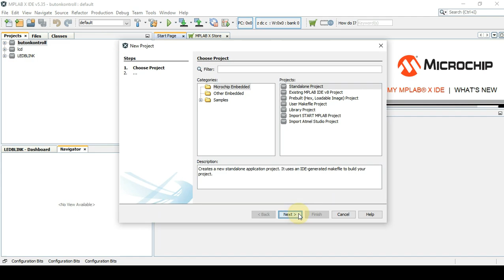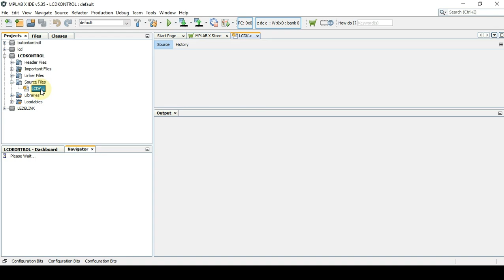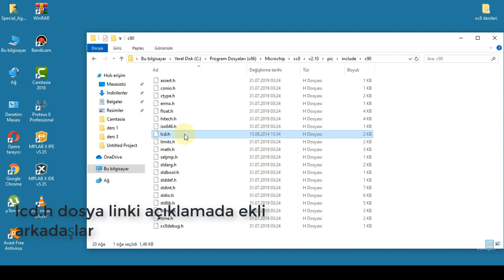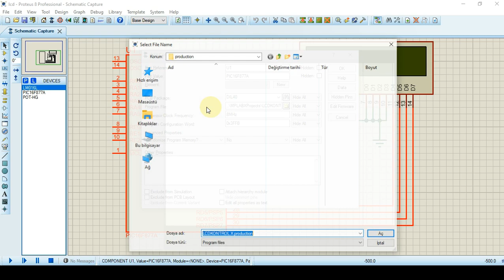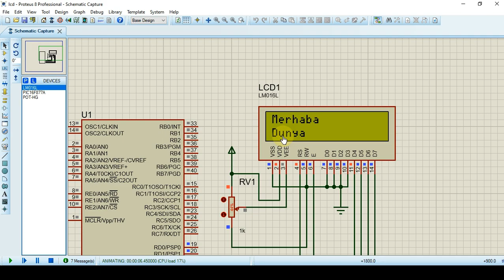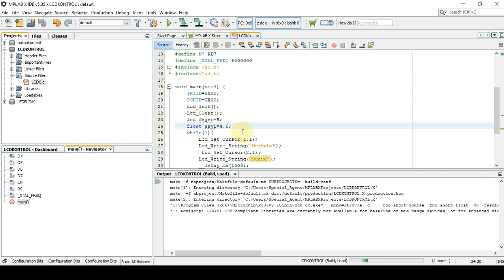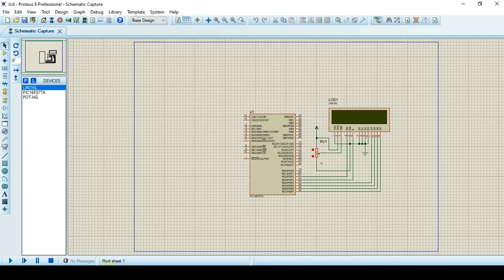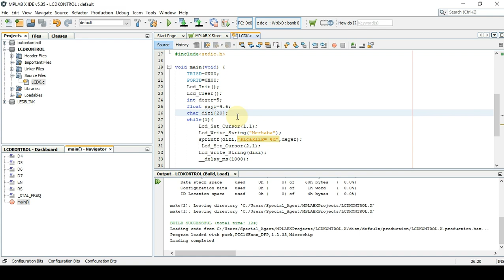MPLAB XC8 PIC16F877A 2x16 Karakter LCD Yazı Yazma | HOW TO WRITE TEXT& NUMBERON 2X16 ALPHABETIC LCD?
2x16 Karakter LCD ile String  ve Sayısal Veri Yazma
LCD kütüphanesi ekleme
HOW TO WITE TEXT& NUMBER ON 2X16 ALPHABETIC LCD ?